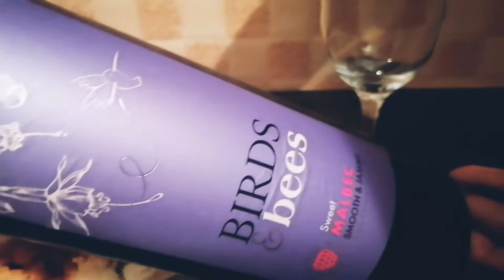I got a bullring | Weekend Vlog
Music by Mr. Jello - A Cup Of Jazz (feat. Cali.Arod, Farnell Newton)